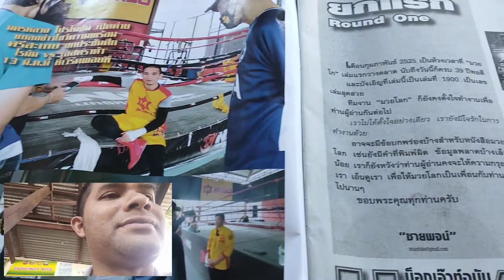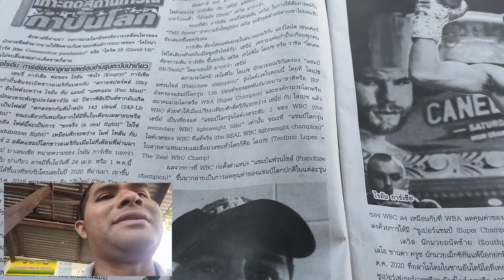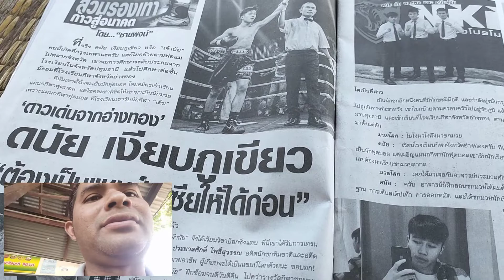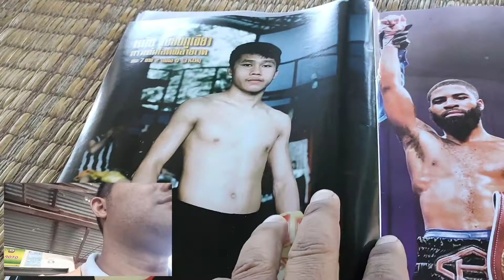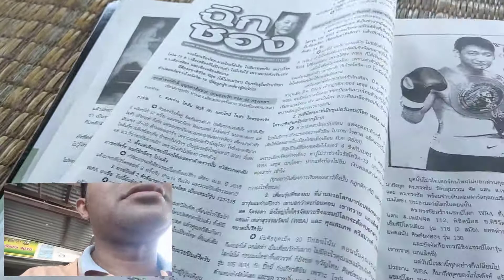ลุงเอกนั่งอ่านหนังสือมวยโลกฉบับ1900....ep545